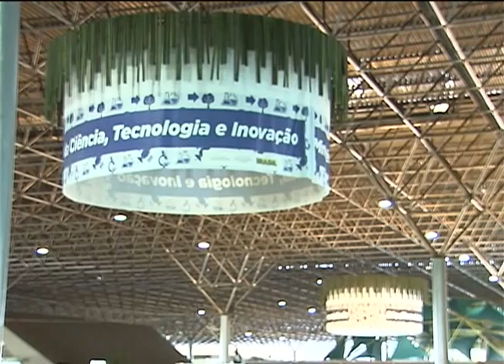Semana Nacional de Ciência e Tecnologia 2012 deve realizar mais de mil atividades em todo o país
NBR NOTÍCIAS - 15.10.12: A Semana Nacional de Ciência e Tecnologia chega a sua 9ª edição em 2012. Realizada desde 2004, o evento vai oferecer cerca de mil atividades que abordem os temas sustentabilidade, economia verde e erradicação da pobreza. A semana acontece em todo o país. Somente em 2011, foram mais de 16 mil atividades distribuídas em 654 municípios. Para encontrar a programação por região, estudantes, professores e pesquisadores podem acessar o e clicar na seção "atividades cadastrada".